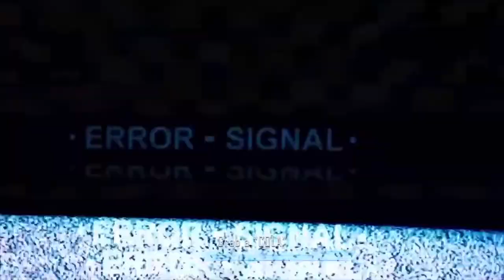BeatCanChallenge @Coca-Cola | @cocacola_russia | @coca-colasouthafrica CocaCola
@PKMncwabe | @mcfikani4260 | @cearock | teamed up for the Coca-Cola Beat Challenge

After doing the song using the following Sounds (Word)

We only Synced the song with few touches on the editing production and we came out with this amazing Master piece

Song Recorded | @Same vision Records